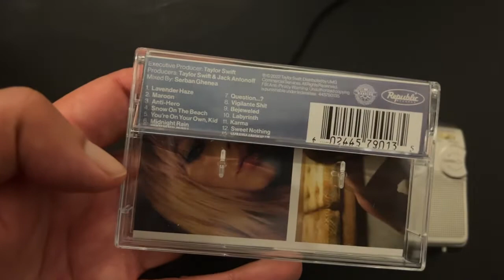Taylor Swift Midnights UK cassette edition, Lavender Haze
This is the UK cassette edition of Taylor Swift’s 2022 Midnights album. This video features the track Lavender Haze.